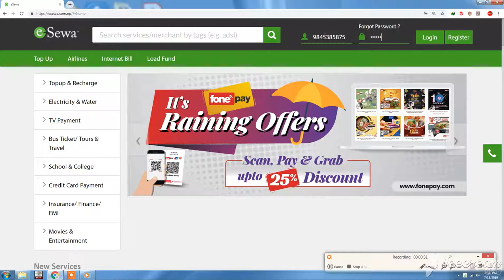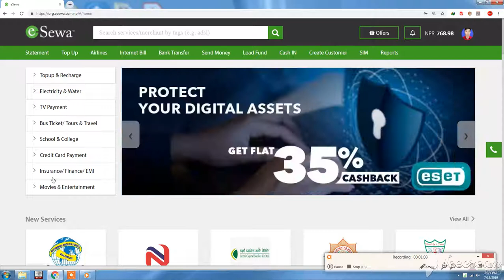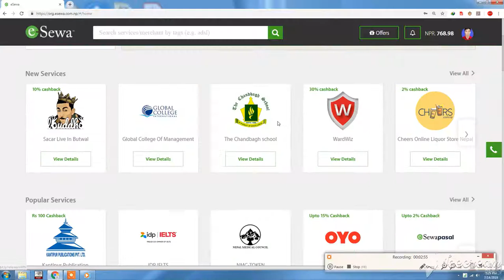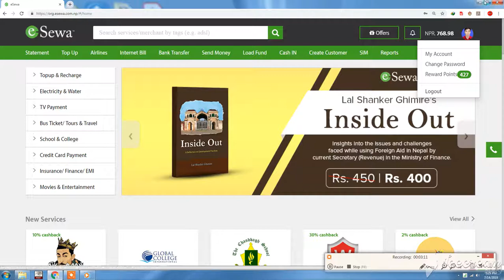How To Make Dishe Home Esewa To Online ReCharge